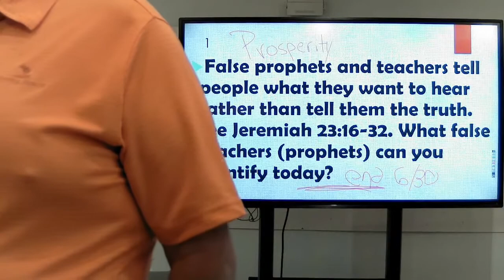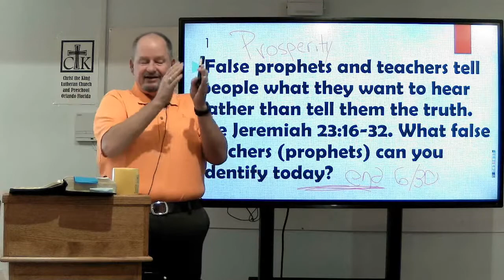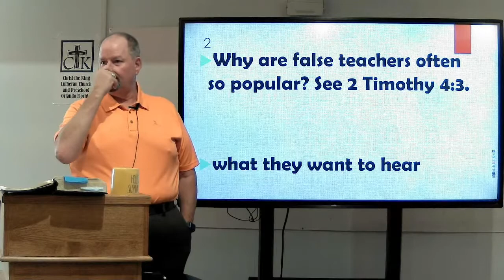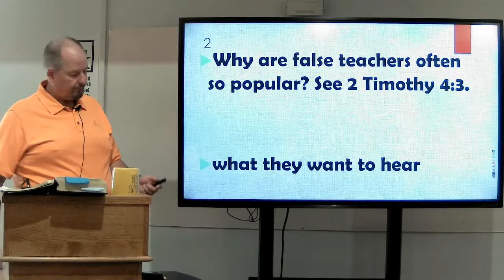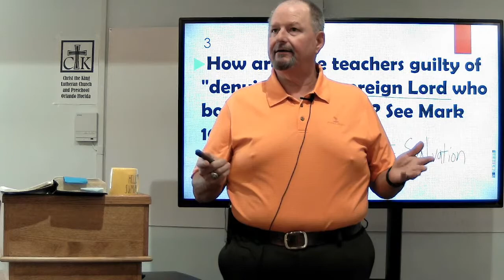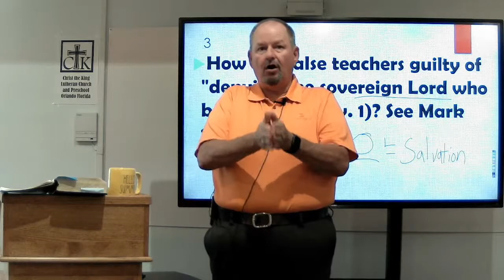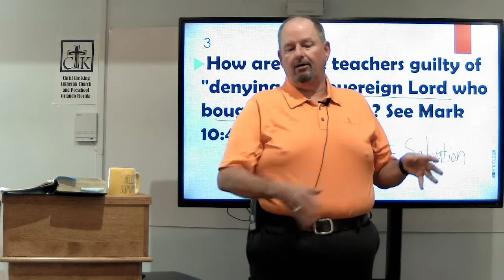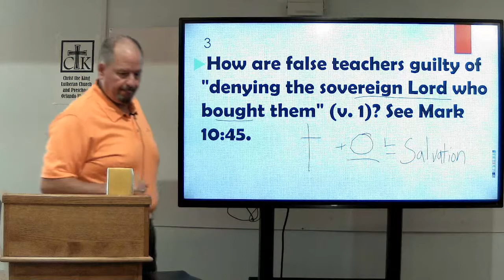Thursday Morning Bible Study July 6, 2022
Welcome to our Bible Class. We are in 2 Peter with the Lifelight Curriculum.